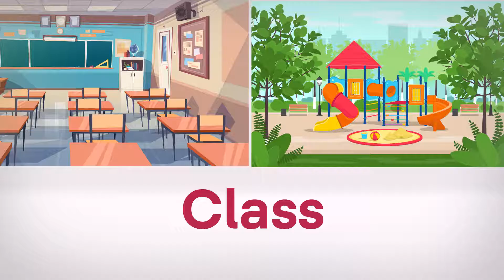It is time to learn - schools in Uganda are open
The President of Uganda's directive to the Ministry of Education and Sports led to the re-opening of educational institutions - nationwide in September 2020, in a phased manner. In this video, produced with support from UNICEF Uganda, learners are reminded to always adhere to the standard operating procedures while at school to combat the spread of COVID-19.